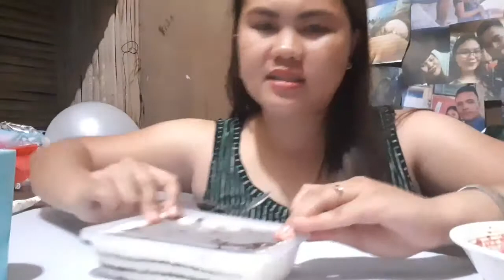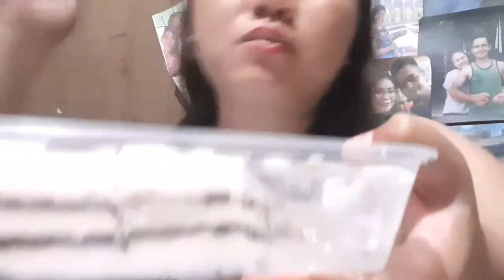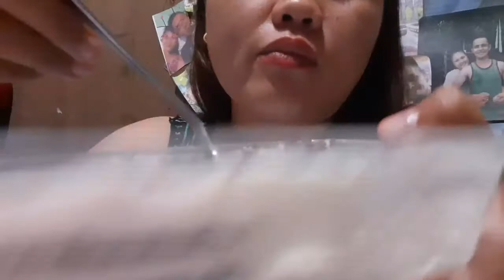All "Carbs" Mukbang